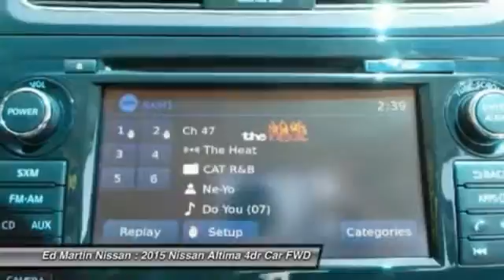2015 Nissan Altima 1AL3975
2015 NISSAN ALTIMA Indianapolis, IN
Stock# 1AL3975

The 2015 Nissan Altima is a car that must be experienced. Its dramatic curves, gorgeously sculpted steel and wide stance adds up to form a car that is exciting to drive, extremely aerodynamic, and slices through the air with ease. Nissan gives you seven tempting Altima trims to choose from starting with the base 2.5 all the way up to the top-of-the-line 3.5 SL. The 2.5 models all share a 2.5-Liter 4-Cylinder engine with 182hp that gets an EPA estimated 27 MPG City and 38 MPG Hwy. The 3.5 Models on the other hand deliver a thrilling 270hp from a more powerful 3.5-Liter V6, and get an EPA estimated 32 MPG highway. All models come standard equipped with the amazing Xtronic CVT transmission. Inside the 2015 Altima, the cabin is spacious, modern and notably upscale with high-end materials and soft lines. For comfort, Nissan developed extremely comfortable front seats that are not only supportive, their cushions also flex in accordance with your pressure points, to help reduce fatigue while driving. Not to be overlooked is the Advanced Drive-Assist Display between the speedometer and tachometer. Depending on the trim level and how your Altima is equipped, the display can show you such things as caller ID, turn-by-turn navigation, low tire pressure alerts, and lane departure warnings directly in front of you reducing the time you have to look away. SV and SL trims have the option of purchasing the available Technology Package. It gives you Lane Departure Warning, Blind Spot Warning and Moving Object Detection, as well as the Nissan Navigation System with voice recognition and a 7-inch touchscreen monitor. For Safety, all 2015 Altimas come with Anti-lock brakes, Traction Control, Zone Body construction, and 6 airbags.

[B10] SPLASH GUARDS, [F10] ILLUMINATED KICK PLATES, [J01] MOONROOF PACKAGE, [L93] FLOOR MATS PLUS TRUNK MAT (5 PIECE) -inc: Carpeted, [U01] TECHNOLOGY PACKAGE -inc: Moving Obstacle Detection (MOD) Compass moves from rear view mirror to navigation screen Blind Spot Warning (BSW) Nissan Navigation System 7  color display turn-by-turn navigation integration into Advanced Drive Assist Display steering wheel navigation system controls NavTraffic and NavWeather POIs powered by Google and Google Send to Car Services Lane Departure Warning (LDW), Front Wheel Drive, Power Steering.
Lease Pull ahead available up to 3 payments on any make/model on a 2015 new Nissan. 0% FOR 72 MONTHS AVAILABLE! LEASE SPECIAL ALSO AVAILABLE! Price includes all retail rebates and discounts.